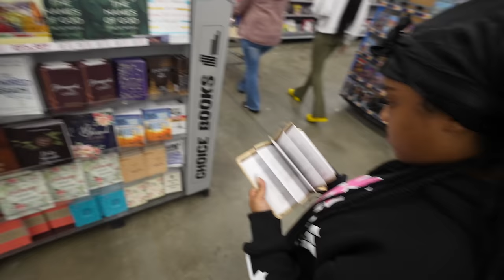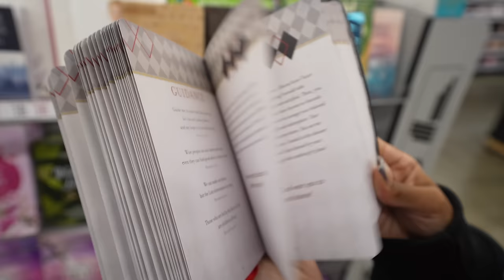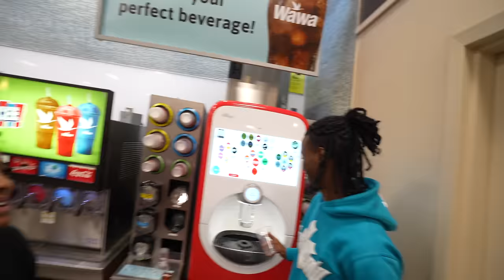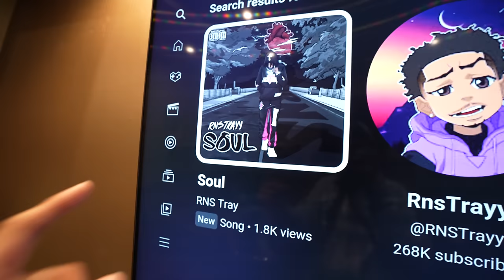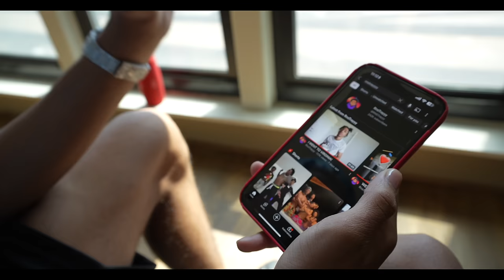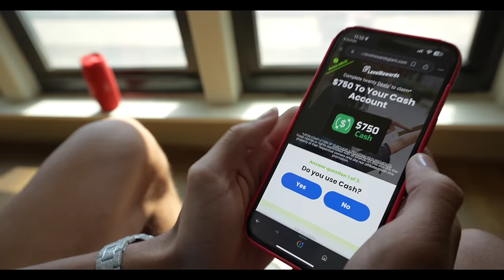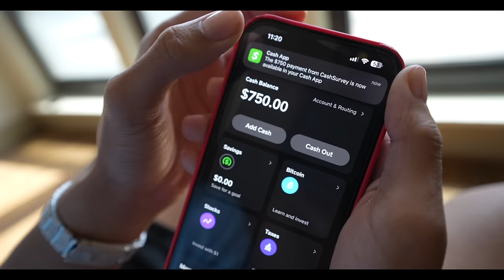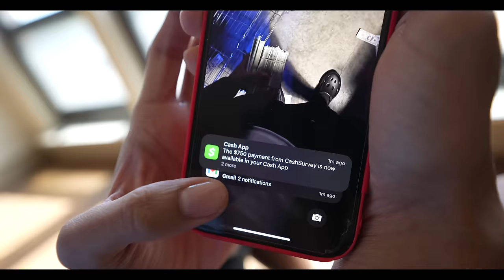PULLING AN ALL NIGHTER WITH JAYDA🥰 ft. Jayna & RNS Dus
LINKS TO FIND “SOUL”